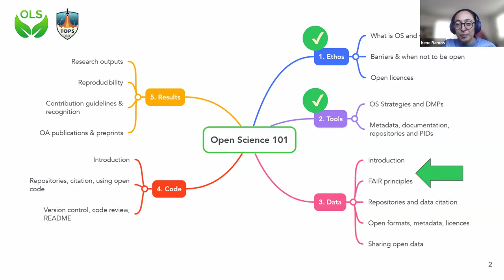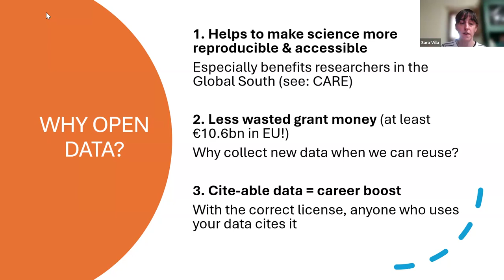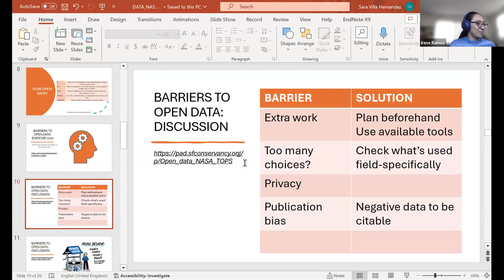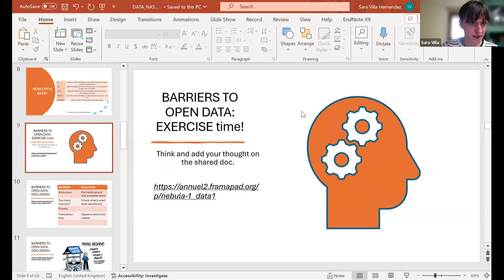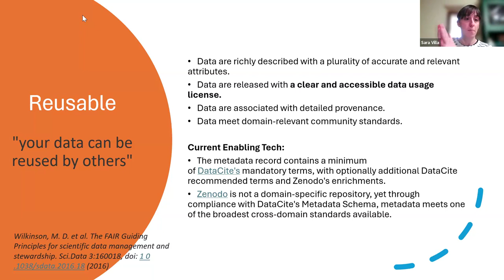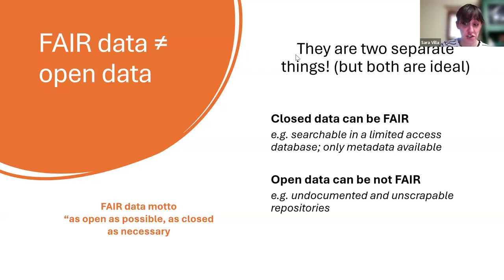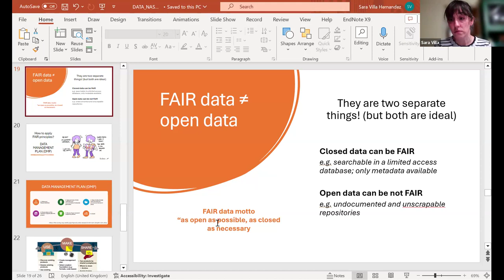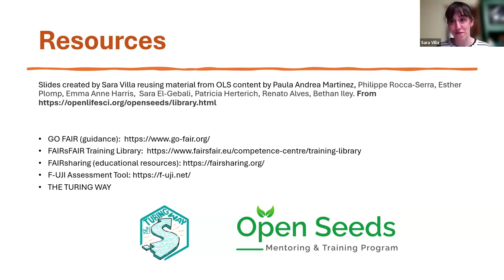OLS Nebula-1, Session 5: Introduction to open data, FAIR principles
This is the fifth call of the OLS Nebula-1 cohort, and this session introduces the topics of open data and FAIR principles.

00:00:01 - Welcome, housekeeping, Code of Conduct, recap
00:06:32 - Schedule and introduction to this session
00:08:34 - Definition of data
00:09:38 - Types of data
00:10:33 - Open data
00:12:57 - How to make data open
00:14:20 - Exercise 1 - barriers (and solutions) related to open data
00:36:45 - FAIR principles
00:45:56 - How to apply FAIR principles
00:54:07 - Exercise 2 - when to make data FAIR
01:10:21 - Wrap up
01:14:06 - Feedback form
01:17:46 - Closing announcements

OLS is a mentoring & training program for Open Science ambassadors.